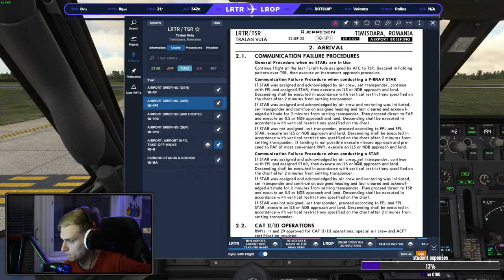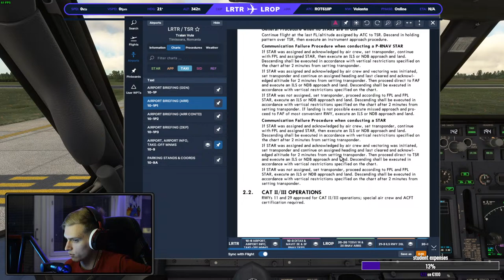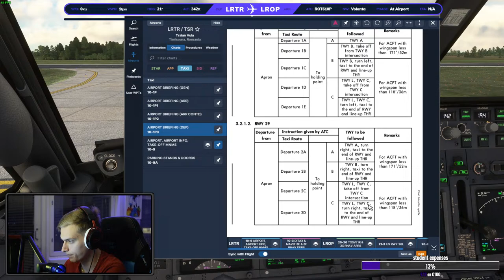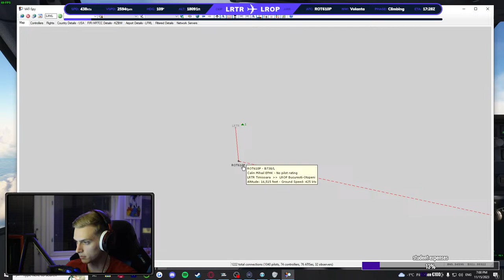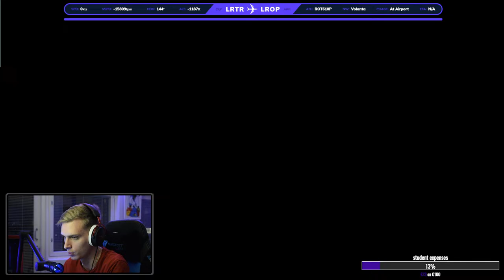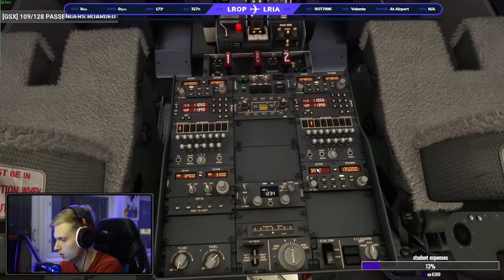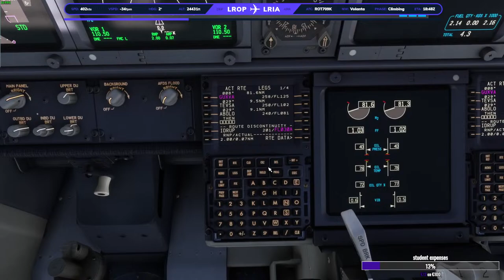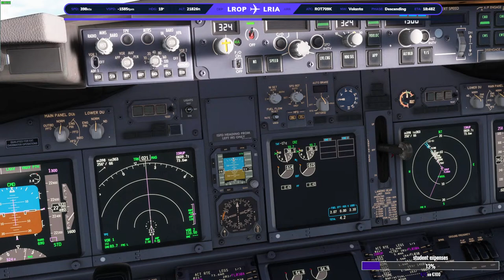🔴 MSFS 2020 | Timișoara, Bucharest & Iași | PMDG 737-800 - Tarom OPS | VATSIM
Random flights around the sim world with various aircrafts. Just an enthusiastic guy enjoying his hobby. Sit back, relax and enjoy the livestream!

📍 Using the Thrustmaster TCA Captain Pack Airbus Edition

❗️Mods used❗️
PMDG 737-800
GSX Pro
FlightRecorder
Gees (Landing Rate)
Volanta
Navigraph Charts
MLD Scenery LRIA & LRTR
Freeware LROP

❗️Specs❗️
CPU: Intel Core I7 13700K
GPU: GeForce RTX 4070 Ti
Motherboard: Asus ROG Z790-F
RAM: 32GB HyperX DDR5

⭐Mic: Audio Technica AT2020-USB X